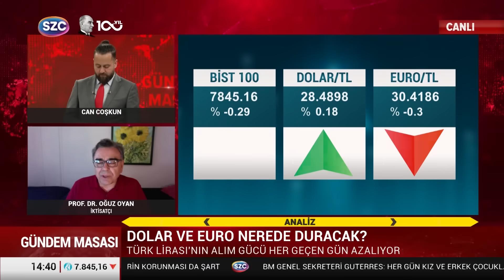Ünlü Ekonomist Doların Uçacağı Tarihi Açıkladı! Önce Uçacak Sonra Baskılanacak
Digiturk: 60
D-smart: 93
Turkcell TV Plus: 69
Tivibu: 69
Türksat Kablo TV: 76